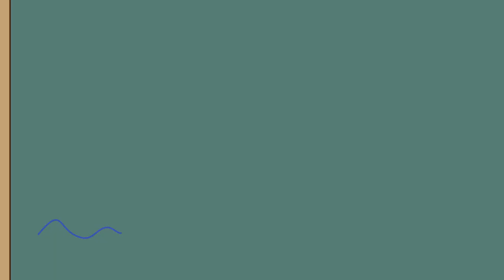School supplies - Guess -Teach English 😊 - WORKSHEET IN THE DESCRIPTION - Happy Street - ESL TEFL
Great video for the oral drill and also guessing game! 🙂 Both British and American English (a rubber/an eraser).

Stop the video and let them guess if you find it appropriate. 🙂

Let your students repeat the target vocabulary: a pen, a pencil, a pencil-case, a rubber, an eraser, a ruler, a book.